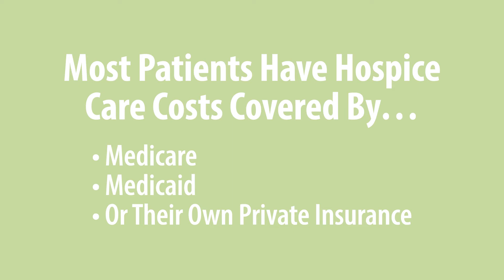How is Hospice Paid for?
The question of “who pays for hospice care” is one that comes up frequently. Luckily, this worry is typically unfounded as patients have several options.